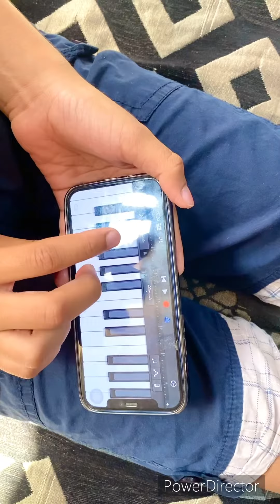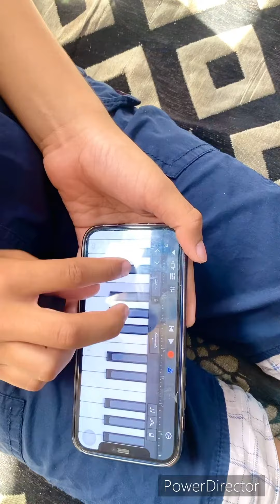Happy Birthday Tune// happy birthday tune// Ambitious Advait